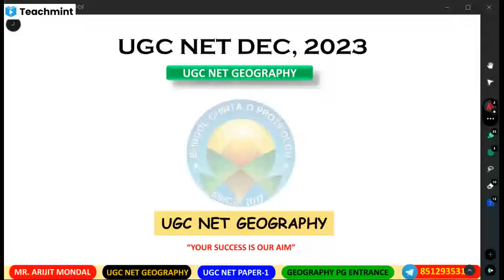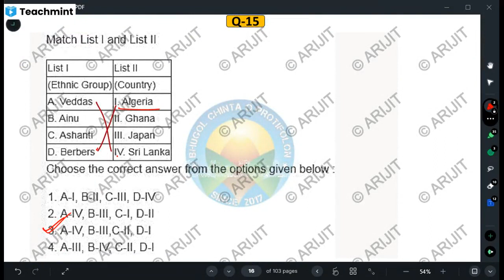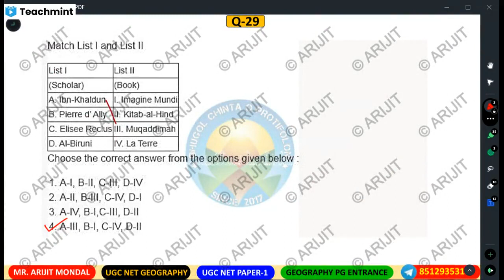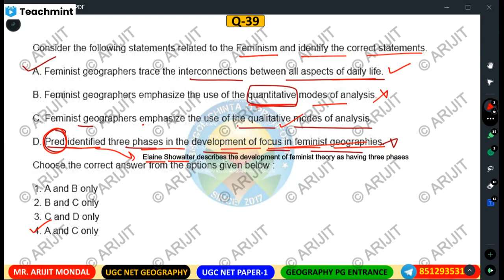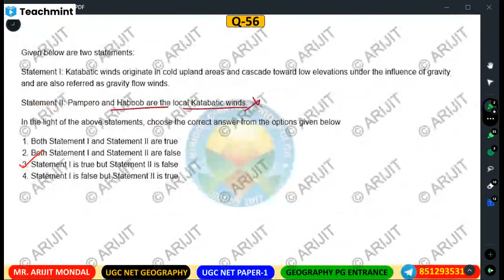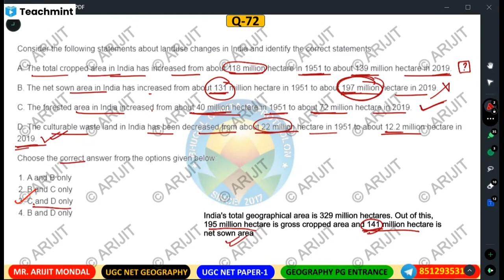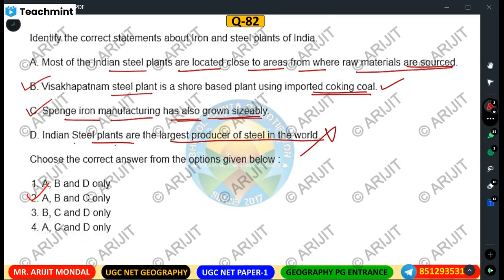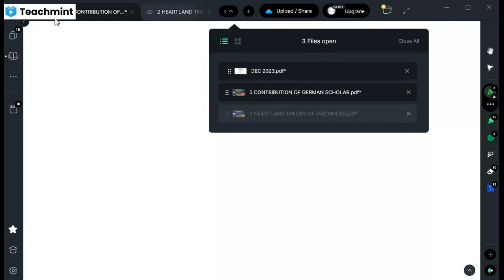UGC NET GEOGRAPHY DEC 2023 PAPER ANALYSIS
In this video, we are discussing about most repeated question of WB SET GEOGRAPHY.

see the play list to find more test series.
Welcome to ADVANCE GEOGRAPHY. We provide informative class and recorded content on daily basis for UGC NET/SET/RET/M.A/M.SC ENTRANCE/RS GIS/SSC & M.S.C preparation. We will cover entire syllabus of GEOGRAPHY & PAPER-1 that will help you to qualify exam and reach your goals. Also all the update information regarding exam will be provided.